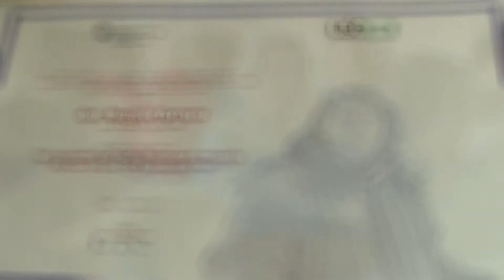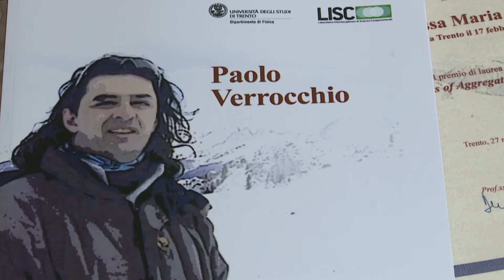Remeber Paolo Verrocchio Dept. of Physics 27 nov 2013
Remeber Paolo Verrocchio - Department of Physics UniTrento